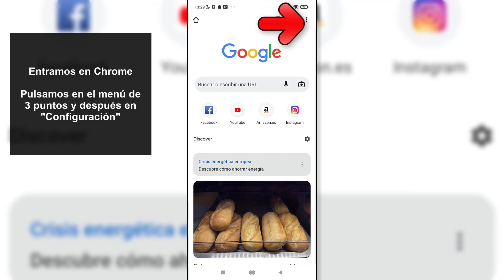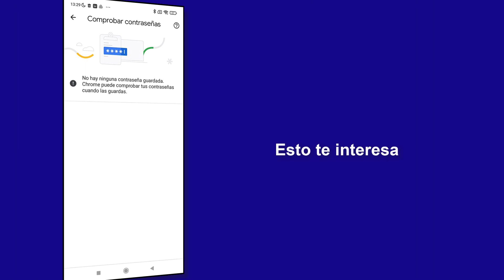👁‍🗨 Cómo Ver Todas las Contraseñas Guardadas en Google Chrome Celular 2023 ✔️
Solvetic te enseña cómo ver todas las contraseñas guardadas en Google Chrome Celular de manera rápida y sencilla paso a paso. ▶️ 𝗧𝗥𝗨𝗖𝗢𝗦 𝗔𝗡𝗗𝗥𝗢𝗜𝗗

¿Quieres saber cómo ver todas las contraseñas guardadas en Google Chrome Celular? En el siguiente vídeo podrás ver todos los pasos que debes seguir para saber cómo ver todas las contraseñas guardadas en Google Chrome Celular de manera detallada, rápida y sencilla paso a paso.